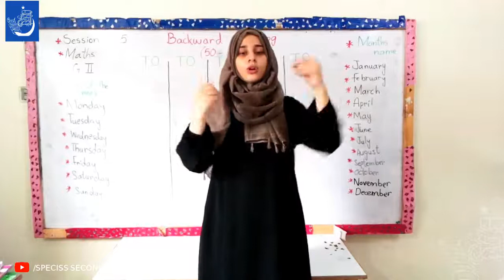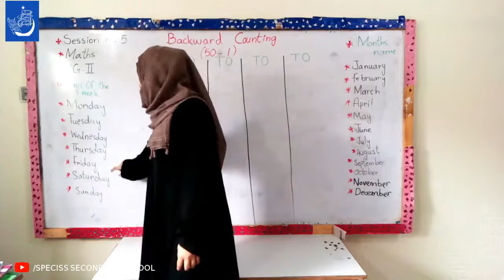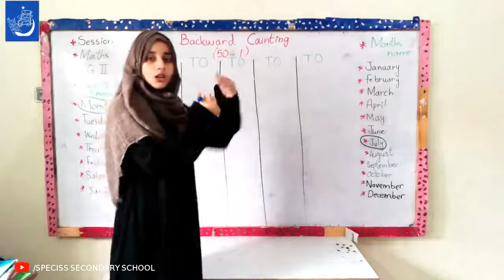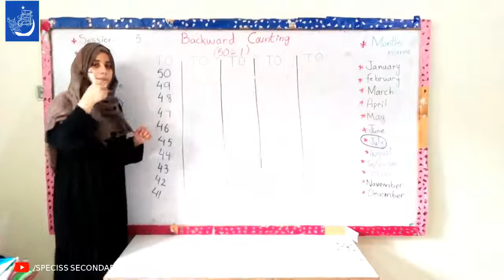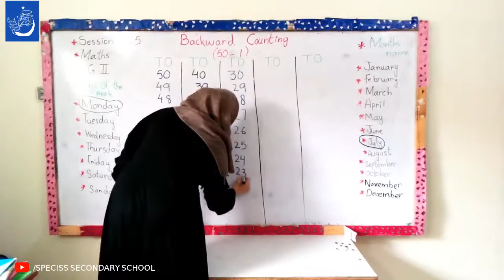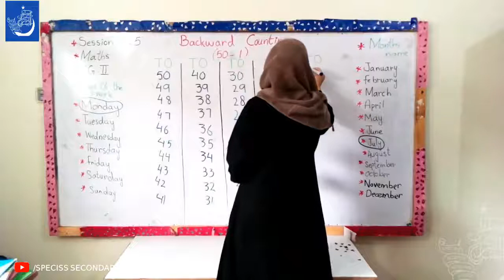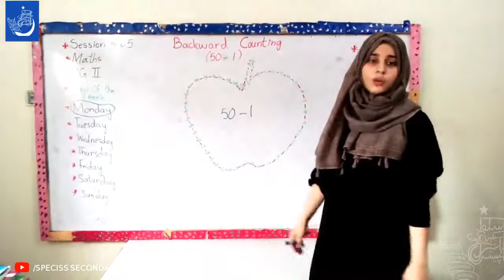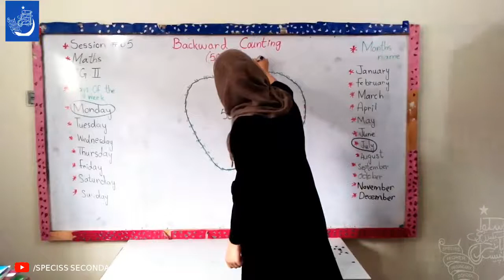MATHS LECTURE 05 | CLASS KG -II | MISS KAINAT SHAHID